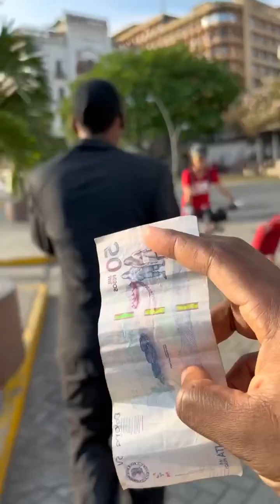Adivinanza 😂😂 que es? 🔥 parte 15